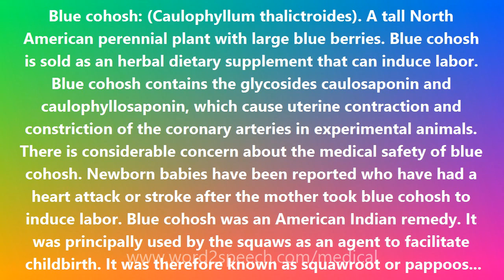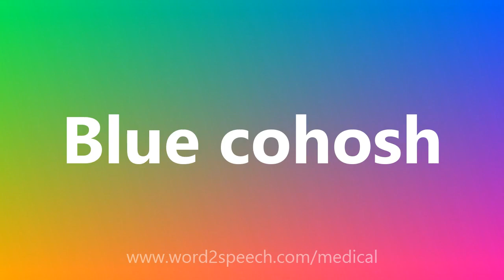Blue cohosh - Medical Meaning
Blue cohosh

Blue cohosh: (Caulophyllum thalictroides). A tall North American perennial plant with large blue berries. Blue cohosh is sold as an herbal dietary supplement that can induce labor. Blue cohosh contains the glycosides caulosaponin and caulophyllosaponin, which cause uterine contraction and constriction of the coronary arteries in experimental animals. There is considerable concern about the medical safety of blue cohosh. Newborn babies have been reported who have had a heart attack or stroke after the mother took blue cohosh to induce labor. Blue cohosh was an American Indian remedy. It was principally used by the squaws as an agent to facilitate childbirth. It was therefore known as squawroot or pappoose root. It is also called blueberry root.